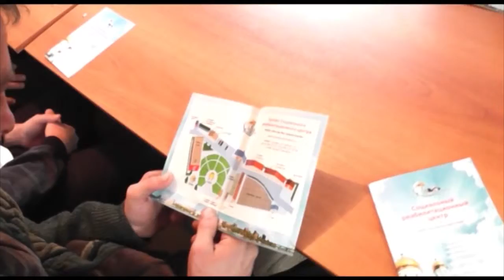Консультационный пункт РБН в г.Зернограде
Президент Национальной Ассоциации реабилитационных центров (НАРЦ),
председатель Движения развития, председатель Наблюдательного совета Института демографии, миграции и регионального развития Юрий КРУПНОВ.
Сеть реаб. центров создана Николаем Новопашиным.